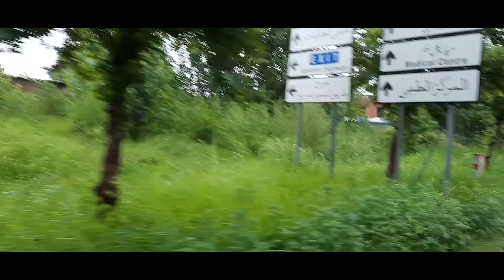bike vlog of university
assalam o alaikom friends:)
today vlog is consist on bike vlog of international islamic university islamabad iiui. in this vlog I give a complete tour of my university (iiui) which include admin block, block a, block b and FMS department. then we go to central library of iiui. which is the biggest library in Islamabad. and after this we go to the transport office and security cell of iiui. we give all this tour on motorcycle.